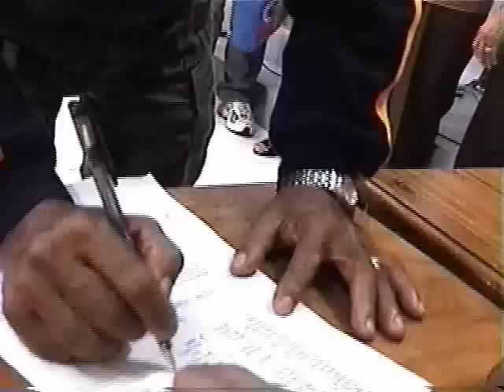Distribution of Medical Kits in Tibiao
Distribution of Medical kits, containing nebulizers and assorted medicines, to all barangay health centers in the municipality of Tibiao, Antique..